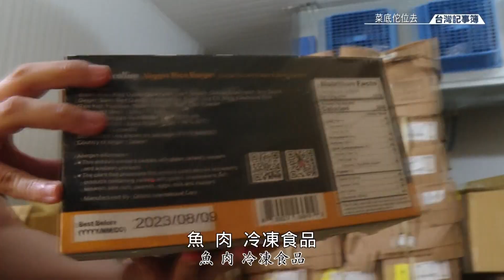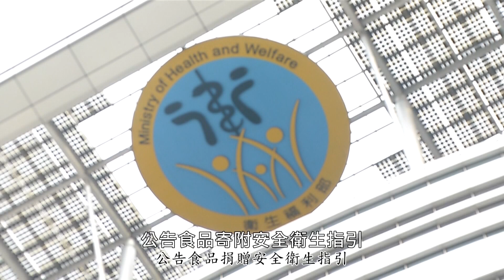惜食減碳 不浪費，醜蔬果發揮最大值，食物銀行將剩食有效利用 [菜底佗位去] 2023.08.27 台灣記事簿 第205集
全球每年有多少生產出來的食物被浪費掉？1/3。
台灣超商每年報廢食物的金額有多少？超過70億元。
如何妥善利用食物而不浪費，成為許多公益團體努力的方向。

不管是賣相不佳的蔬菜水果，成為社區共餐廚房的食材；或是賣場即將下架的鮮食或食材，成為愛心冰箱的物資，都有可能再被有效利用。